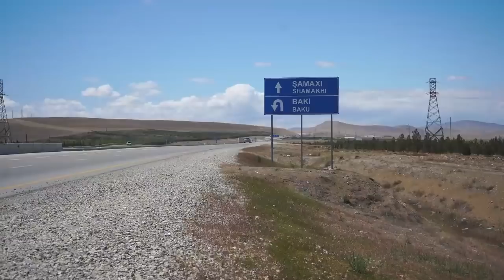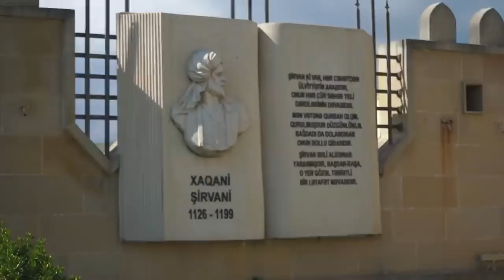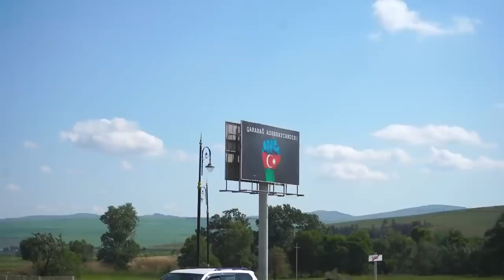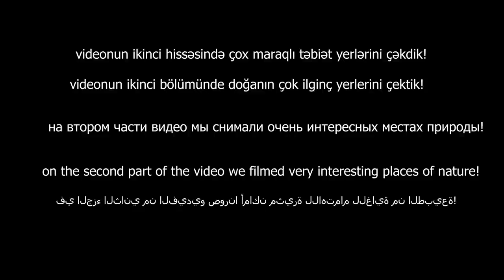COOKING MEAT IN CAR ENGINE